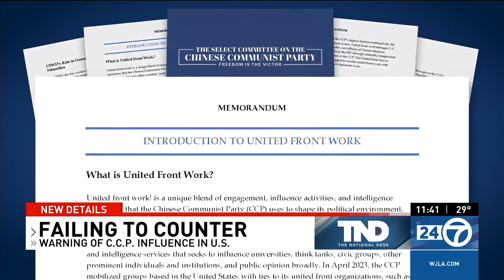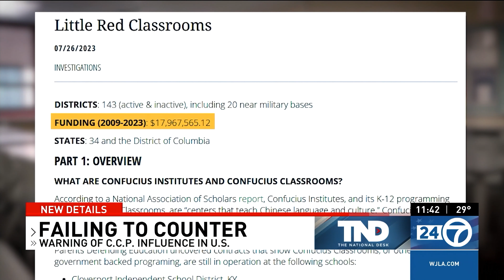Failing to Counter CCP Influence in US - The National Desk 11-28-23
The National Desk news correspondent references an investigation from Parents Defending Education showing millions of dollars spent by Chinese Communist Party linked entities funding programs in American K-12 schools.